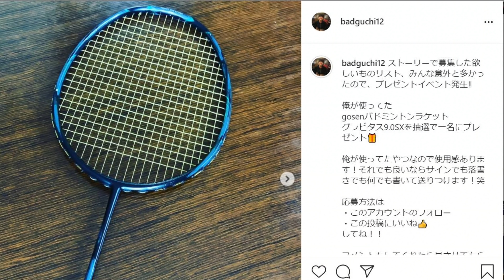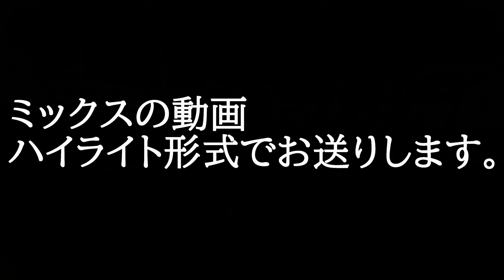【バドミントン】YONEXのラケットをプレゼント‼️&お知らせ有！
ヨネックス75th記念プレゼント企画
【応募方法】
・この動画へコメント
だけ！
高評価はしてくれたら喜びますとても！
普段からね！
5/10にサブチャンネルにて発表します。

2日店員企画
所:ラケットショップバード
5/15.16予定
住所:長野県諏訪郡富士見町富士見3292

ペアさん、対戦相手の方々、審判してくださった方々ありがとうございました！
久々の大会楽しかったです♪

ぐっちゃんねる。公式ラインID

ぐっち。